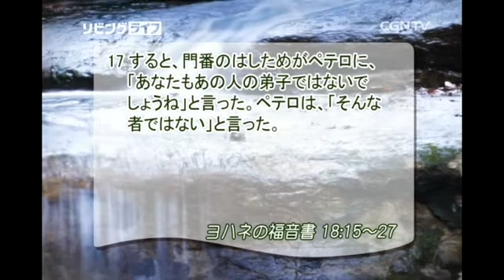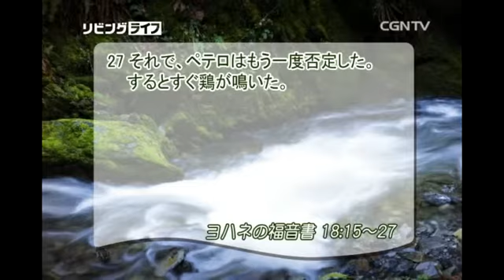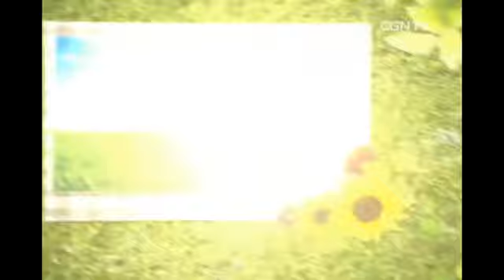[リビングライフ] 03.11.2015 堂々としたイエスの証言、 卑怯なペテロの否定 (ヨハネの福音書 18:15~27)